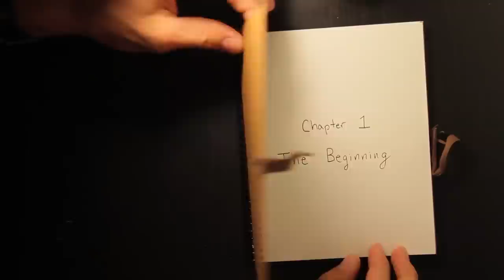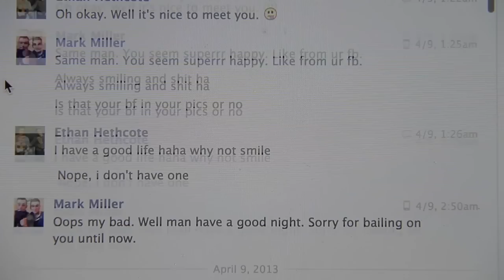OUR STORY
From where it all began to where we are now, our story has been simple but unforgettable.  Hugs and kisses (XOXO) to you all for your luuuuv and suuuuport, Love Methan ;)

MUSIC

SONG 1
Dusty Tears by Silent Partner
YouTube Library

SONG 2
Locally Sourced by Jason Farnham
YouTube Library

SONG 3
Happy Mandolin by Media Right Productions
YouTube Library

ENDING SONG
Ghana by my good friend Deric Torres